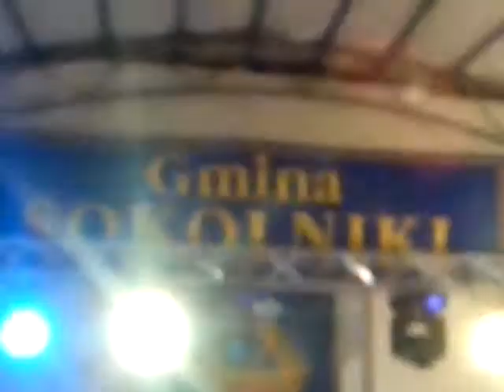Andre - aleksandra dni Sokolnik 2014